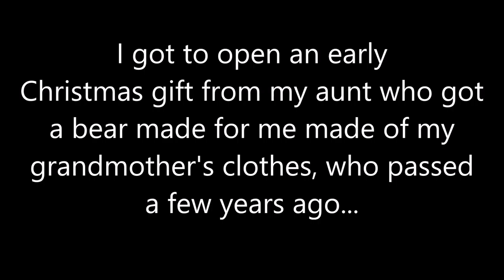A Christmas Surprise + Shopping and My New Hair! | VLOGMAS DAY FIFTEEN